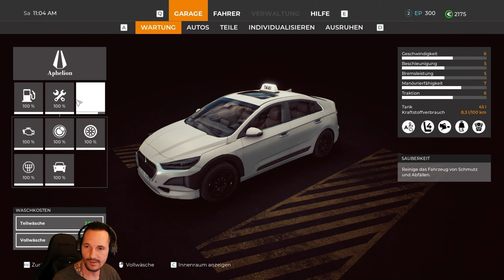Ein neuer Taxifahrer ist in der Stadt 🚕 Taxi Life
Ein neuer Taxifahrer ist in der Stadt, es wird Zeit der Konkurrenz die Kunden wegzunehmen.

➥ Video Liken 😁
➥ Video Teilen 😁